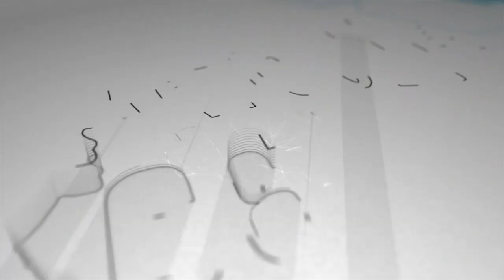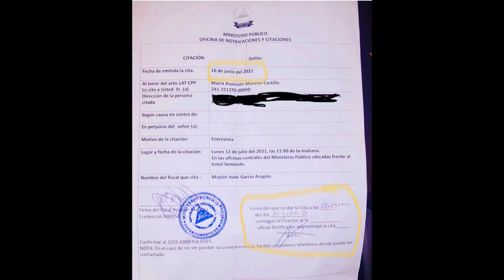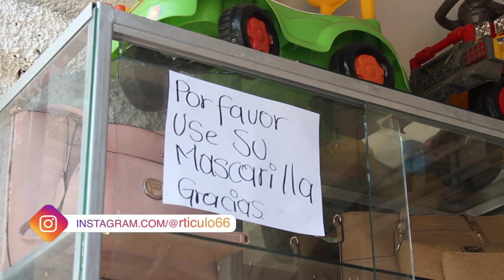Policía de Daniel Ortega realiza embestida contra la abogada María Asunción Moreno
La penalista fue citada por el Ministerio Público luego de dar a conocer sus aspiraciones presidenciales dentro de la Alianza Cívica por la Justicia y la Democracia, pero el no presentarse le ha llevado a ser objeto de más represión.